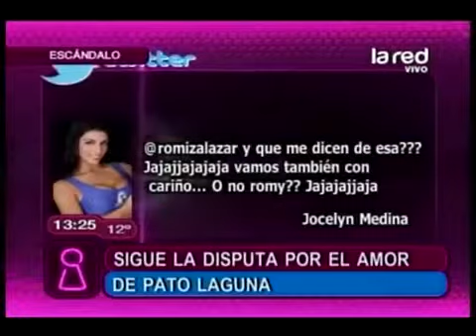Nuevamente se pelean el amor de Pato Laguna